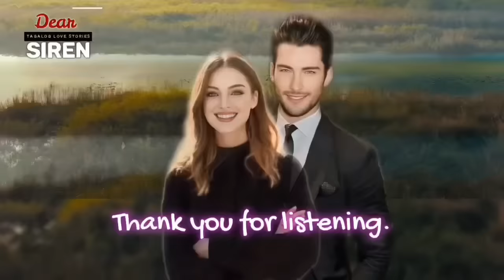BABAE NAGBAKASYON SA PROBINSYA PARA MAKALIMOT NGUNIT NABUNTIS NG CEO, GANITO PALA GAGAWIN SA KANYA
Tagalog Love Story | Tagalog Series Full Episode I Story Tagalog | Love Story Korean Drama Tagalog Version  | Love Story Tagalog | Tagalog Audiobook | Tagalog Radio Drama Stories | Short Love Stories Tagalog | One Night Stand | Dating Love Story | Ms Architect meets the CEO

📝 Story Written by: CLAXIIN
🎙️ Narrated by: JENELYN
📖 Story Arranged by: TALES OF SIREN

➡️USERNAME : CLAXIIN
Follow CLAXIIN on ⬇️
🌸Dreame
🌸Wattpad
🌸FameInk